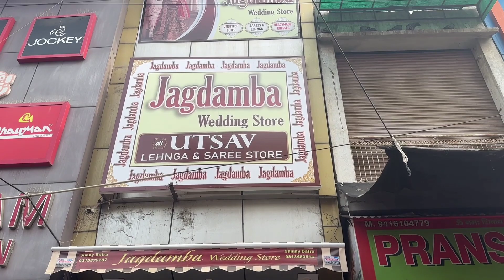New year collection fancy suits, पूरे मार्केट से अलग नए सूट Quilla road Rohtak